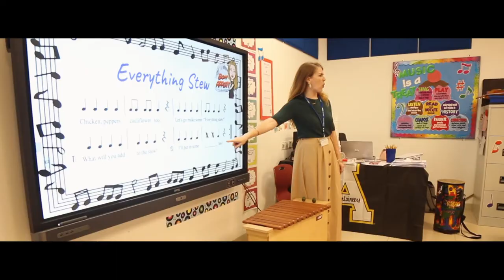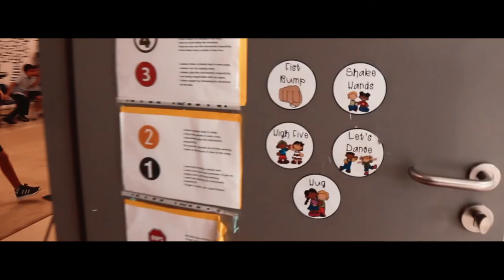Welcome to GEMS American Academy Qatar!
Take a glimpse into our fun, friendly and diverse learning environment here at GAAQ!

With over 78 student nationalities and nearly 19 teacher nationalities (primarily recruited from the United States and Canadian), our American curriculum-trained educators foster creativity, innovation, open thinking and brainstorming out-of-the-box concepts to solve problems.

Front Desk: 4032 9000 / 9001